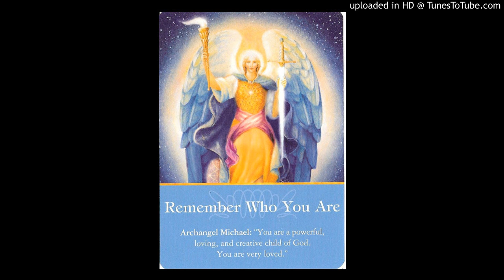"Remember who you are" Single card reading June 1, 2017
Card~" Remember who you are"
From the Oracle Angel card deck by Doreen Virtue.
Artwork by Marius Michael-George.
Number of cards~ 1 card reading, Date:  June 1, 2017, 2017